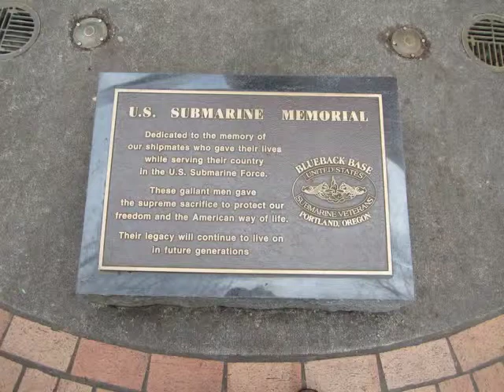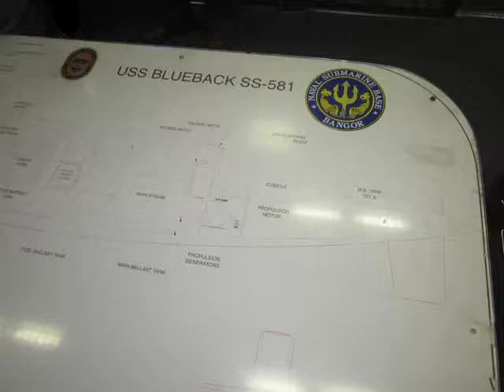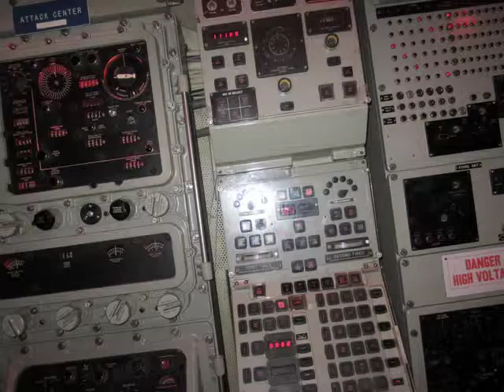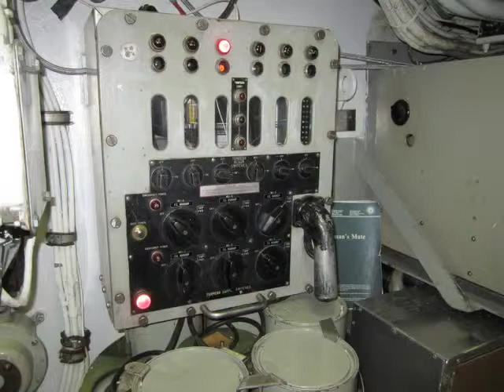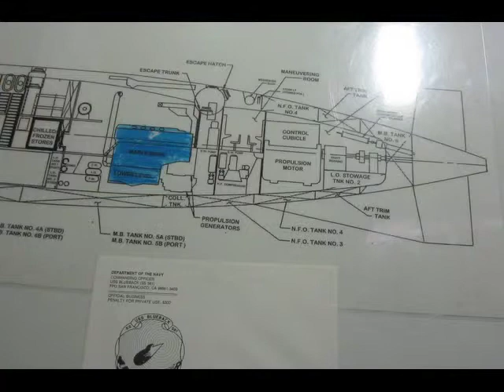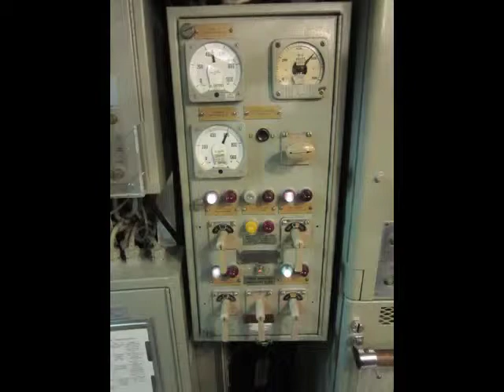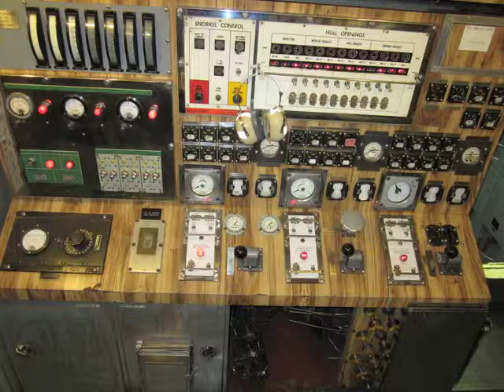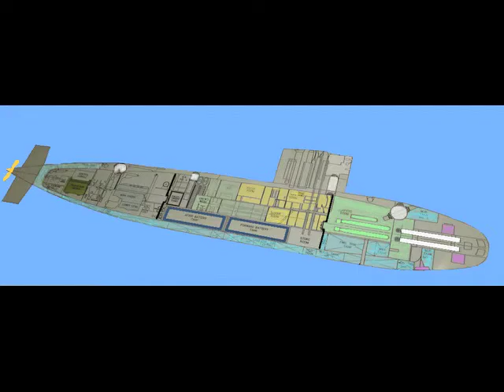Great tour of the last U.S. diesel submarine USS BLUEBACK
TOUR OF USS BLUEBACK IN PORTLAND, OREGON